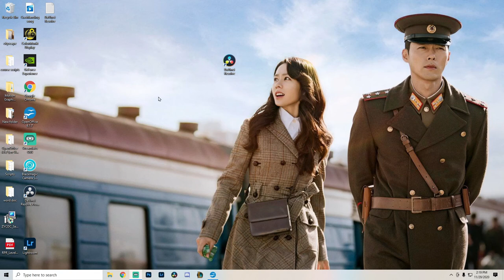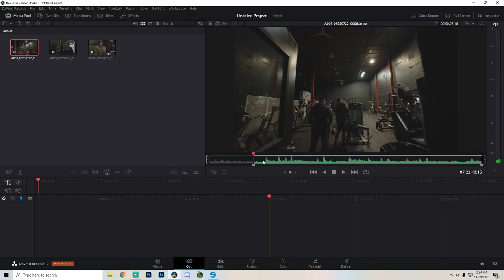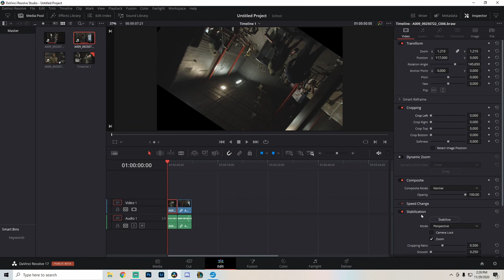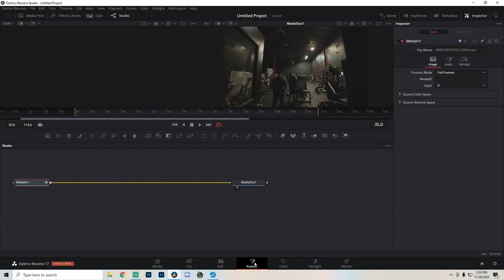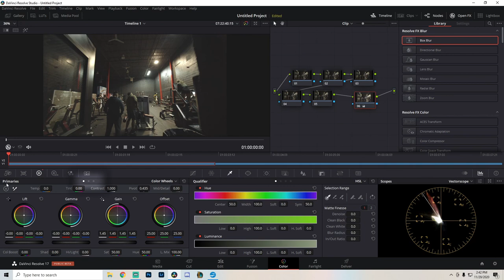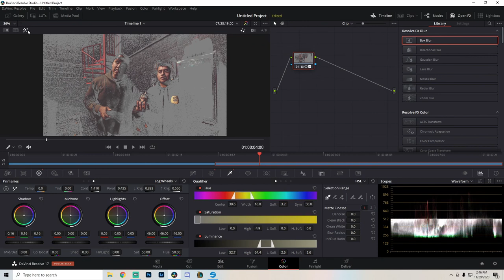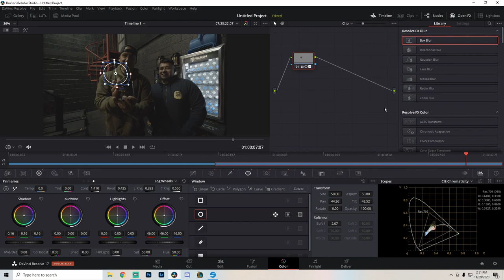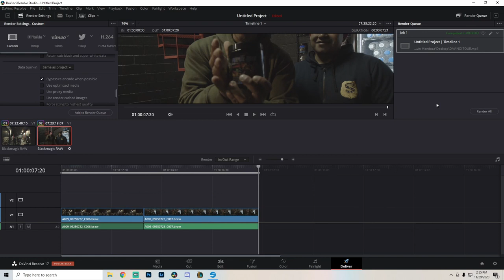FIRST-TIME USER's Guide to DAVINCI RESOLVE: Beginner Walkthrough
My Gear (FULL LIST):

DJI RS2

Blackmagic Pocket Cinema Camera 4k

UGreen Y Splitter

Wind Muff for TAKSTAR Shotgun Mic

X-Rite Color Checker Passport Video

Neweer Tripod

Boom Stand

K&F Variable ND Filter